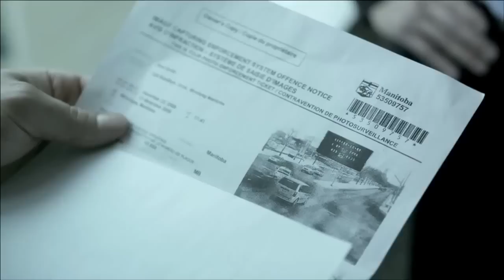Don't Speed | Pay Attention | This Will Change Your Life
You can wait, there is no point in speeding, you could risk someones or your own life when speeding. Pay attention to the road when you're driving, espacially in school zones.

Speeding results in:
Lives lost -- over 13,000 each year.
Work zone crashes and fatalities -- speed was a factor in 27 percent of fatal crashes in construction and maintenance zones in 2005.
Unsafe school zones -- compliance with lower speed limits is poor.
Economic costs -- speed-related crashes cost society over $40 billion annually, according to NHTSA. Every minute "gained" by speeding to a destination costs U.S. society over $76,000.
Speeding is often one of several risky factors in fatal crashes, because alcohol-impaired drivers are more likely to speed, and speeding drivers are less likely to wear seat belts. Alcohol, lack of seat belts and speeding can add up to a deadly combination.

Young males are the most likely to be involved in speeding-related crashes. According to 2007 NHTSA data, 39 percent of male drivers age 15-20 who were involved in fatal crashes were speeding at the time of the crash.